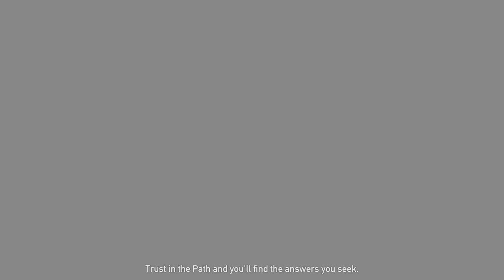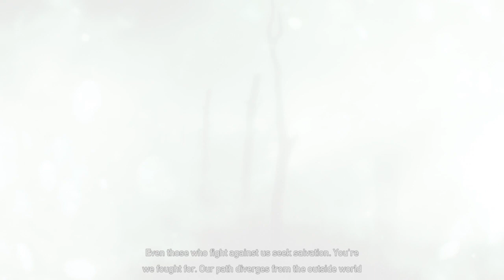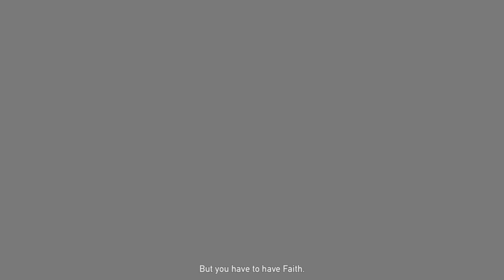Far Cry® 5 / Episode 36 / Reach the Water Treatment Plant / Gameplay by Endo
Episode 36
Reach the Water Treatment Plant
Gameplay by Endo